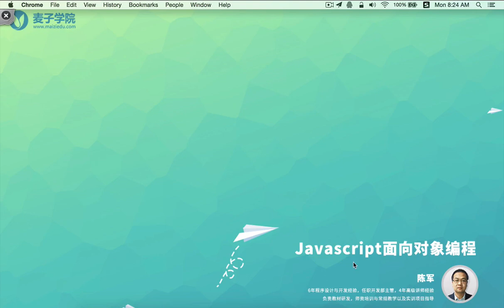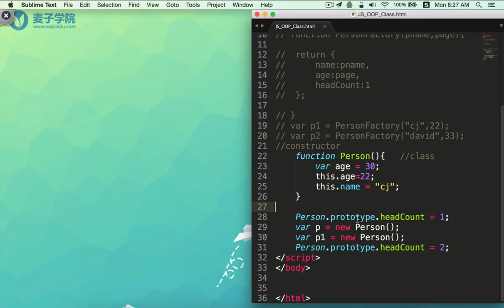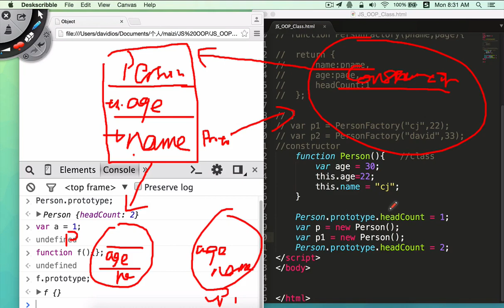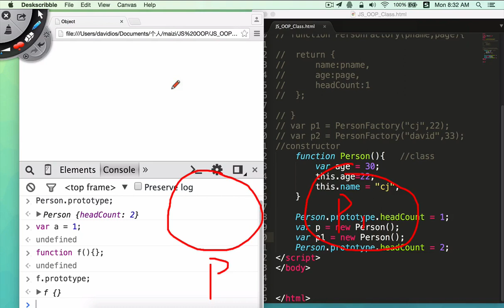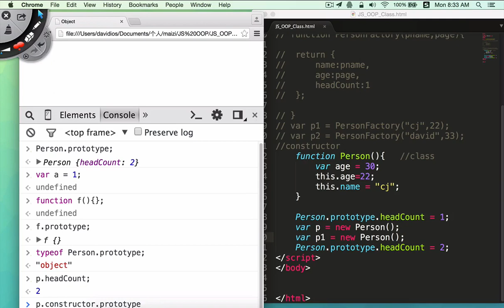JavaScript面向对象编程16 prototype属性